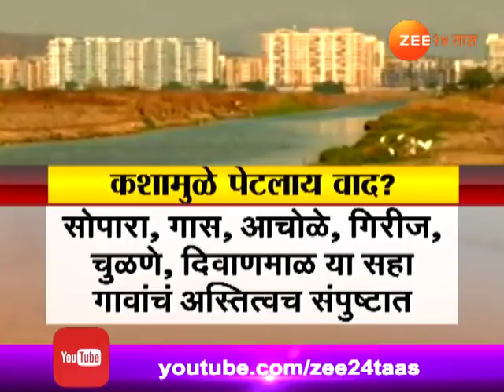Vasai | Villagers Angry On Proposed Growth Center At No Development Zone